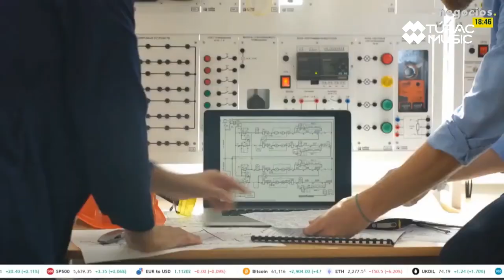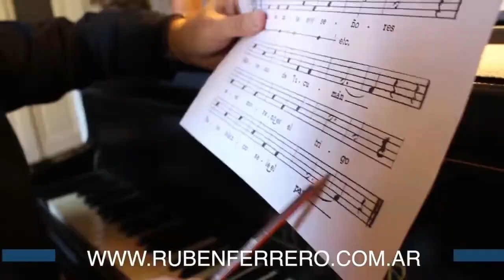Los discos del fin del mundo#tupacmusic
El CASSETTE CYBERPUNK - Los discos del fin del mundo
Conducen: Nahuel Difalco & Euge Breglia

Música, cine y el contenido de noticias para cuestionar el presente y el futuro que
se viene. Con Nahuel Difalco y Eugenia Breglia
A partir de las últimas noticias sobre la actividad nuclear de las grandes potencias del mundo, decidimos (por las dudas), seleccionar cuales son esos discos nacionales que debemos salvar para preservar nuestra historia. Todo muy poco serio igual…

►Programación
LUNES
15 a 16 | ElDeportivo - Luis Digiano
16 a 17 | LecturasCompulsivas - Blanca López Velasco
17 a 18 | Alternativas - Luis Digiano & Blanca López Velasco
18 a 19:30 | Carabajales -Musha Carabajal
20 a 21 | Catarsis - Pacho Barroso & Richard Fernández

MARTES
17 a 18 | LaLlavedelMandala - Luis Digiano & Blanca López Velasco
18 a 19 | RompiendoCadenas - Luis Digiano
19 a 20 | Increscendo - Ruben Ferrero
20 a 21 | UraqSariri - Amalia Vargas
21 a 22 | sinfoniadelalmaenvuelo - Hugo Mustafá

MIERCOLES
14:30 a 16 | elcassettecyberpunk - Euge Breglia & Nahuel Difalco
16:30 a 18 | lacasadeloscantoresdeaqui Mario Cabrera & Daniel Vaca
18 a 20 | entremateymate Lore & Toto Albarracín
20 a 21 | JazzenlaTupac - Ruben Ferrero

JUEVES
18 a 19 | SenderosArgentinos - Eli Ortega
20 a 21 | folkloreandoentretodos Carlos Lima

VIERNES
17 a 18:30 | ahorafolklore cin Fede Quintana

SABADOS
16 a 17 | charlasocco - Matías Tisocco
17 a 19 | tiempodenuevosaires Carlos & Federico Quintana